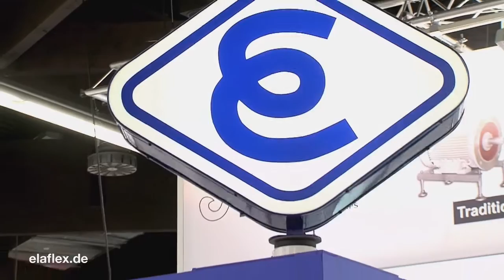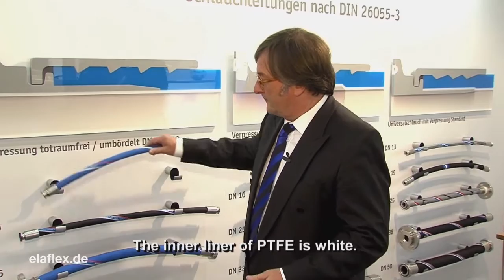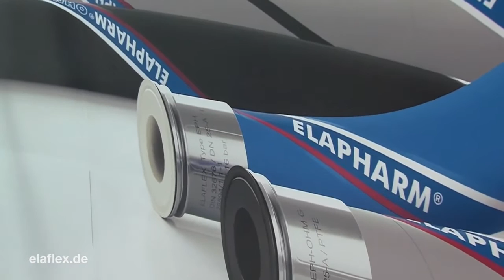ELAFLEX Technopharm2014 en